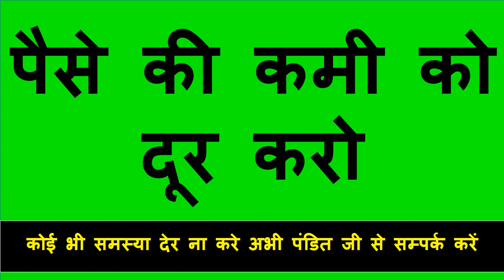Reenu रति योनि Ajay यह बोल के देखो कसम से खुश करने आएगी vashikaranmantra pyar pane ka totka